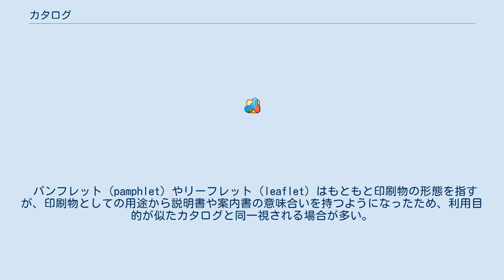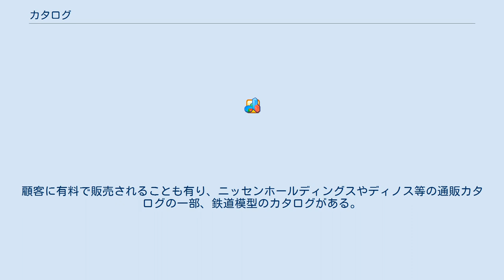カタログ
カタログ（米: catalog、イギリス英語: catalogue）は、商品や展示物などの品目を整理して書き並べたもので、目録や説明書、案内書をいう。
漢字で型録と当てる場合もある。
 パンフレット（pamphlet）やリーフレット（leaflet）はもともと印刷物の形態を指すが、印刷物としての用途から説明書や案内書の意味合いを持つようになったため、利用目的が似たカタログと同一視される場合が多い。
本来、目録であれば形態により「パンフレット（小冊子）にしたカタログ（目録）」あるいは「カタログのパンフレット」「リーフレットカタログ」などという表現になる。
 また、特に図版の多いものや、より詳細な説明を施したものを「高級パンフレット=カタログ」と解釈することもあるが、宣伝広告の分野では既成のものとの差別化を図る意味合いから、ブローシャー・ブローシュア（brochure）という言葉を使うようになった。
 主にLibrary catalog（図書目録）、Mail-order catalog（通信販売カタログ）、Auction catalog（オークションカタログ）など、何のカタログであるかということを示した上で用いられる場合が多い。
単にcatalogというと、例えば商品カタログの場合は商品番号順に並べた品番リストを連想する。
 写真やイラストを多用して詳細な説明した高級なパンフレットやカタログはbrochure（ブローシャー・ブローシュア）と呼ばれ区別される。
 多くは商品購入希望者に無料で配布されるが、商品を販売している代理店はメーカーからは販促品として購入している場合がある。
顧客に有料で販売されることも有り、ニッセンホールディングスやディノス等の通販カタログの一部、鉄道模型のカタログがある。
トヨタ自動車が運営するMEGAWEBでは有料でカタログが販売されていた。